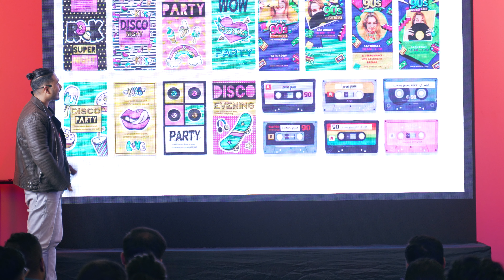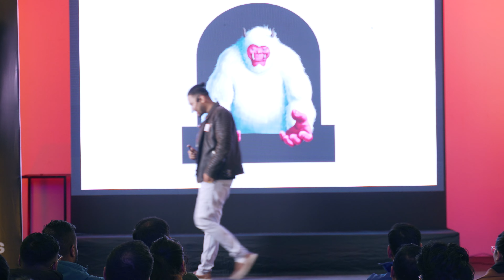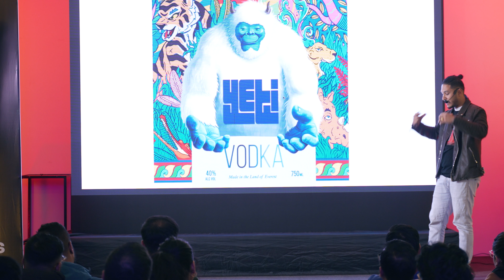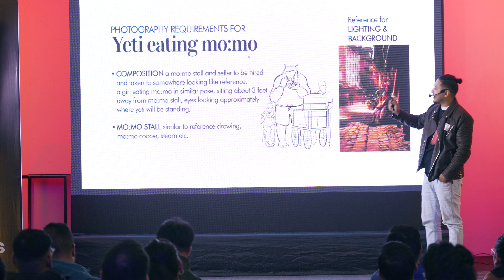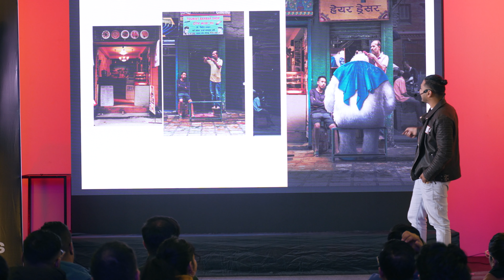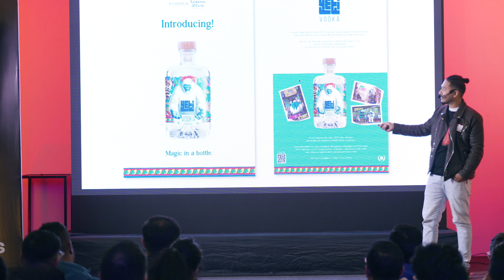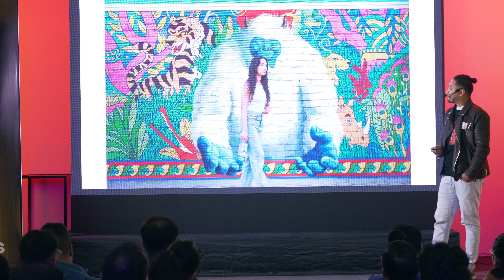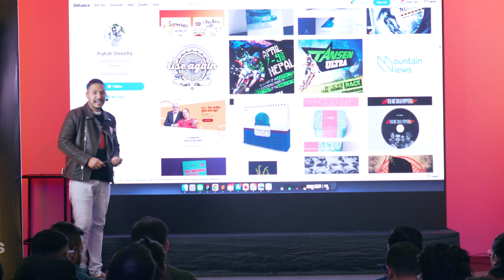Role of Design in Brand Distinction - Pratish Shrestha | Designers Day 2023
Pratish shared insights on how design played a crucial role in the ever-changing business environment. The discussion delved into the intricate connection between design and brand recognition, highlighting the significant influence of a well-thought-out design strategy in building connections and boosting sales of Yeti Vodka.